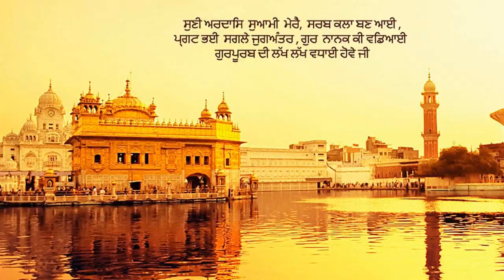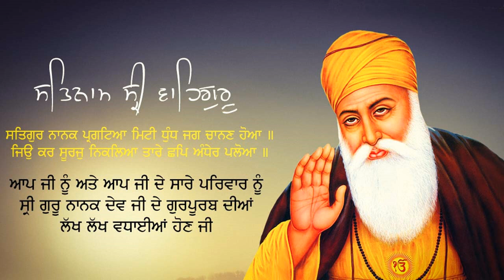Gursikh Meet Chalho Gur Chaali